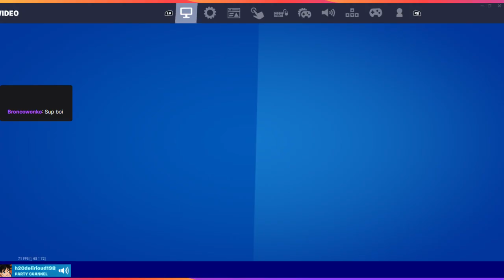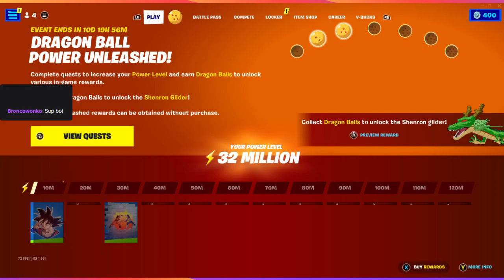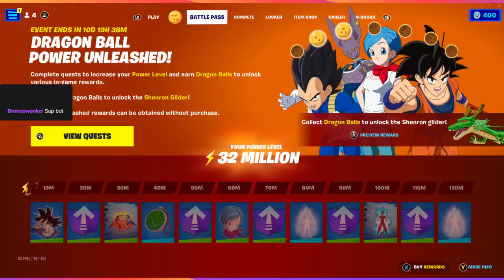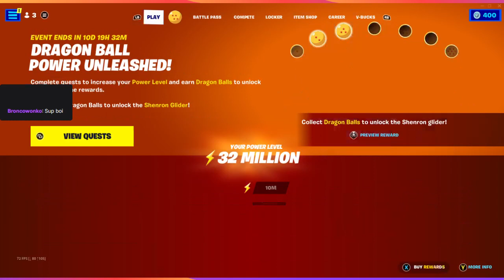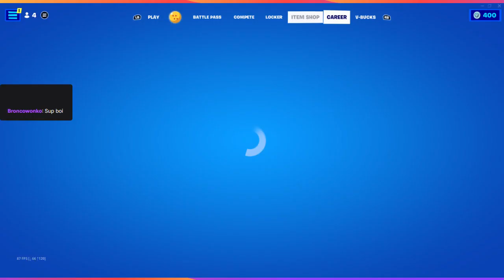they have dragon ball on here